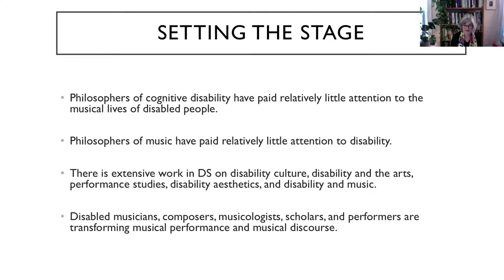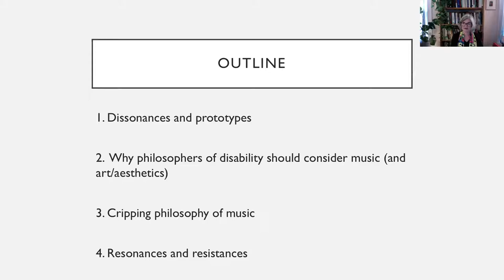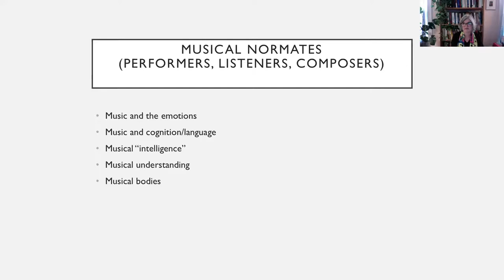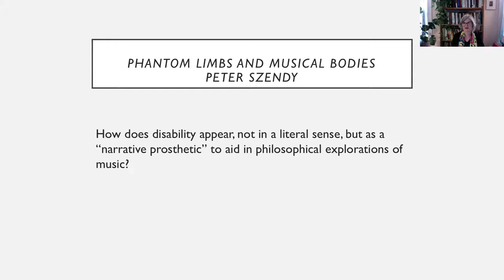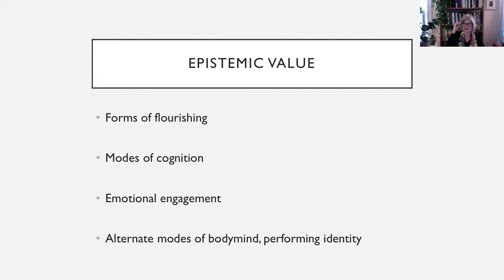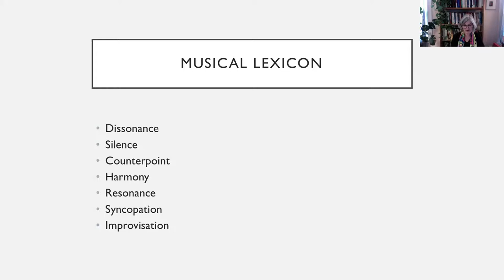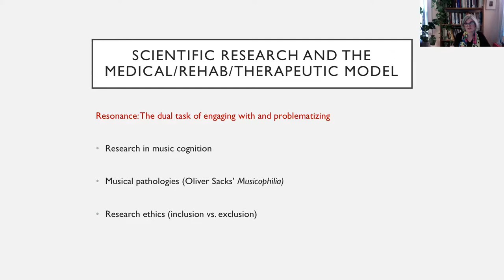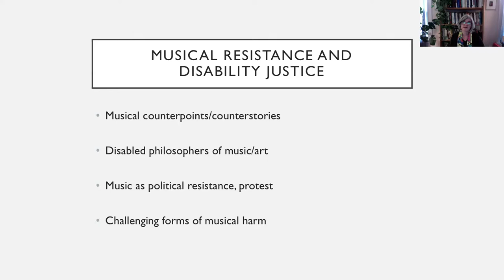Licia Carlson - Disability, dissonance and resistance: a musical dialogue